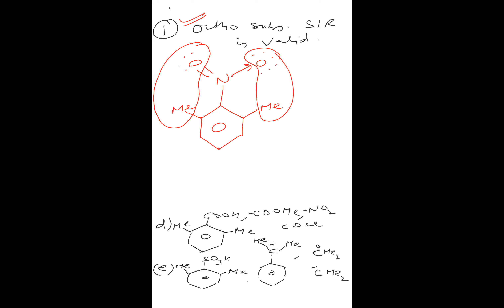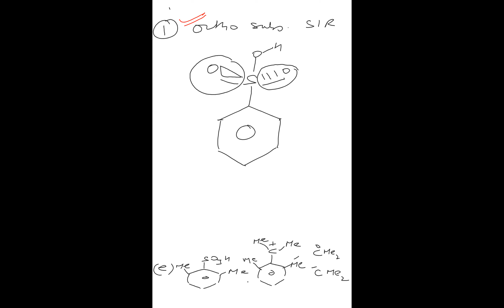August 26, 2022